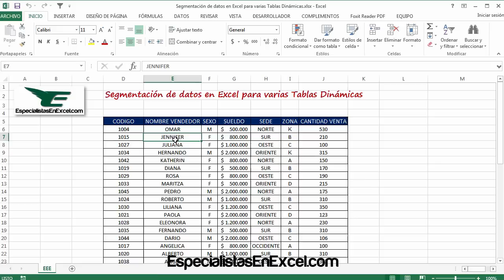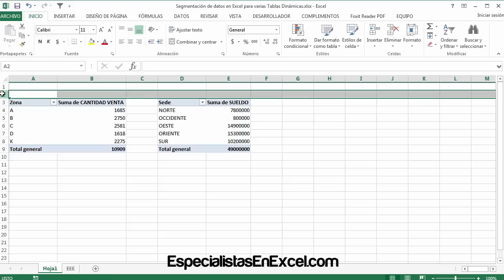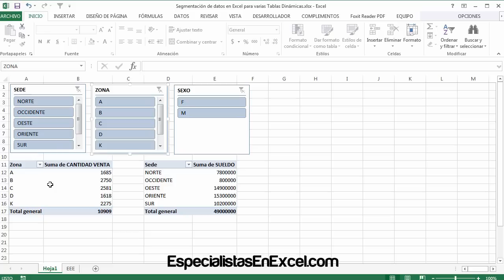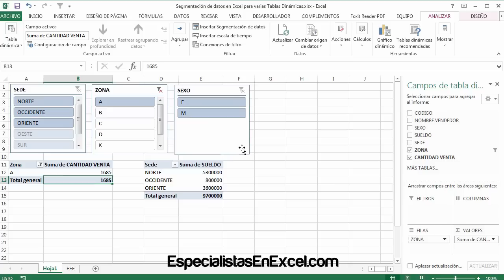Segmentación de datos en Excel para varias Tablas Dinámicas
Con este ejercicio práctico aprenderás el modo correcto de aplicar la Segmentación de datos en Excel para varias Tablas Dinámicas al mismo tiempo, es decir, una misma segmentación de datos puede aplicar para una o varias tablas dinámicas en simultáneo, solo debes tener en cuenta las indicaciones del vídeo para que lo puedas realizar.

Elementos utilizados en el material:
- Tablas dinámicas de Excel
- Segmentación de datos en Excel

Palabras relacionadas:
productividad en excel,
tablas dinámicas,
tabla dinámica,
tablas dinamicas,
tabla dinamica,
tablas dinámicas en excel,
tabla dinamica de excel,
tablas dinamicas de excel,
segmentación de datos,
segmentacion de datos,
segmentacion de datos en excel,
segmentación de datos de excel,
segmentacion de datos en excel para varias tablas dinamicas,
realizar segmentacion de datos en excel para varias tablas dinamicas